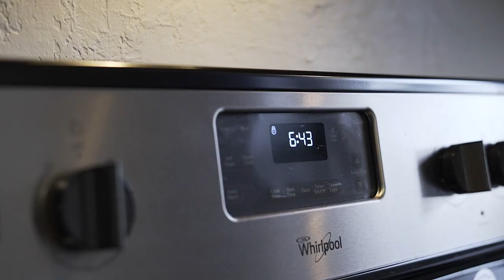820 N Pearl | Stratford, TX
🔻NEW LISTING 🔻820 N Pearl, Stratford, TX
Brick home in Stratford across from Stratford High School with 3 bedrooms and 2 baths plus a 22x32 detached garage! Improvements include Newer A/C unit, light fixtures, roof, interior and exterior paint, kitchen cabinets and appliances and refinished hardwood floors. The living room features a nice wood burning fireplace. In the kitchen are nice black cabinets complimented by light granite countertops and stainless steel appliances. There is a master suite with an attached bathroom. The 2nd bathroom is shared by the 2 other bedrooms. The backyard is large with a nice metal fence on one side.
Triangle Realty
Specializing in rural homes & land, farm & ranch properties, residential and commercial real estate we can provide you with the knowledge and expertise to assist you with all of your real estate needs whatever they may be.